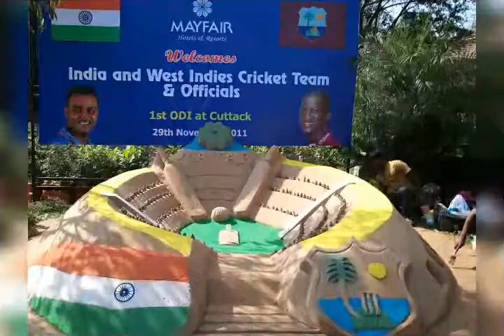International sand artist Sudam Pradhan "Beautiful moment"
Sudam Pradhan International sand artist from odisha India his journey from Sand Art
He got Manny  National and International award. he open a sand art institute"Sudam institute of international sand art:"at puri odisha more then 300 students lorning from this institute.

Promote for sand art and animation event show

It is our pleasure to inform you that Sudam Institute Of International Sand Art from Puri, Odisha founder Mr. Sudam Pradhan.

Sri Sudam Pradhan is  a young and enthusiastic sand artist  who has crossed several milestones in the field of sand art and animation. He has reached an apex point in the field of international sand art. He has won many awards nationally as well as internationally

he is work for many corporate event and many branded company for their product lunching, annual function, fair and festival, seminar, marriage ceremony through sand art and animation, like S G C Glass company Chaney, Apollo hospital, Infuses, Tata footan lunching, smile India foundation, well coming sand art for IPL Cricket, etc… Its demand not only state but also national and international and attract people.

So we are request to you if you  are organize any type of corporate event, meeting seminar, function, party, products  lunching, include our sand art and animation show.